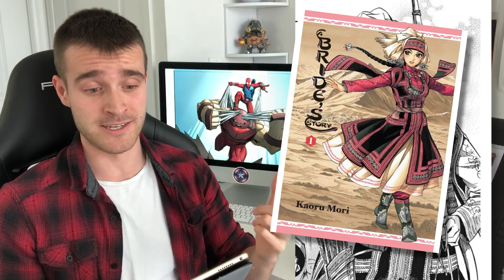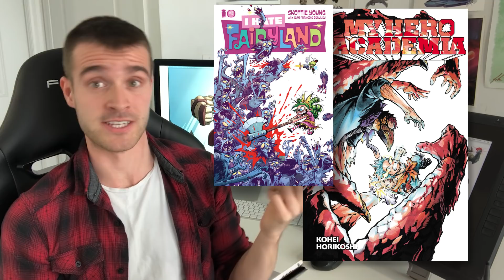Illustrator Reacts to Requested Manga Artists (Mangaka)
After the last Illustrator Reacts to Good and Bad Manga art episode, I got tons more requests for Mangaka to cover in this series. And I am happy to oblige! So in this episode we look at a bunch of the requested artists. fantastic creators such as Boichi (Dr. Stone and Sun Ken Rock), Eiichiro Oda (One Piece), Sui Ishida (Tokyo Ghoul), Kaoru Mori (A Bride's Story), Posuka Demizu (The Promised Neverland) and My Hero Academia creator Kohei Hirokoshi.

In each illustrator reacts video I've had a different sort of focus lately on a specific theme, this time I talk a lot about how different artists use different rending styles or color schemes. I also break down Boichi's coloring process which he laid out in an article online. I also talk a bit about text layout and how switching text in a manga from Japanese to English can sometimes mess up the flow of a piece. And of course I had to talk about how awesome of a protagonist Luffy is for Eiichiro Oda's art style!

I hope you all enjoy this episode and I'm super excited to see who else you all request I talk about!!!

To Submit to a PopCross Community Redraw (Which has a different theme each month usually announced at the end of the previous month's Community Redraw episode) You can either send art to the Characters-for-Pop channel in the Discord linked below

Also I put a lot of my art on instagram, sometimes stuff I don't show on the channel so check it out:

Anyway, Don't know what your fascination is with reading the description, but your still here I guess! So Here are some links to my favourite episodes of this channel!